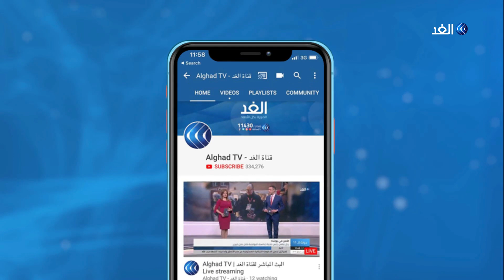مراسلنا: تمديد حالة حظر التجول في السودان جراء كورونا وزيادة الخدمات الطبية بالخرطوم